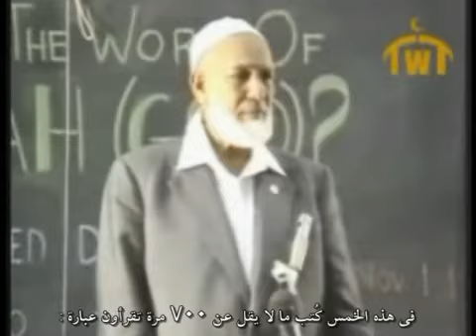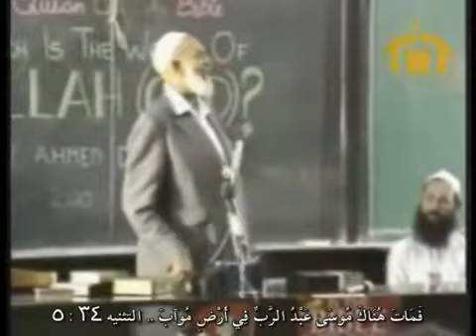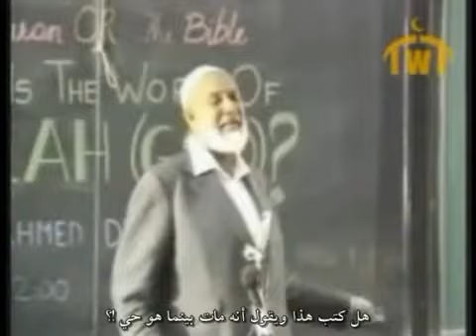Did Prophet Moses Wrote That هل النبى موسى من كتب هذا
Did Prophet Moses Wrote That ..
هل النبى  موسى من كتب هذا

by ... Ahmed Deedat